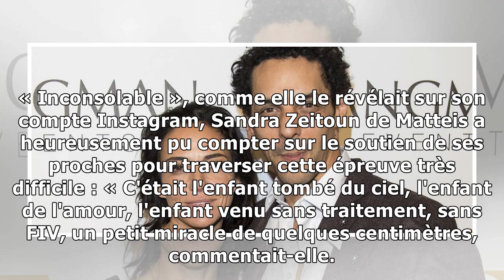PHOTO – Tomer Sisley (Balthazar) papa comblé : cette famille recomposée qui le rend si heureux13/...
Comédien comblé de bonheur à l'affiche de la nouvelle série intitulée Balthazar et diffusée sur TF1, Tomer Sisley est aussi un époux et papa heureux. Depuis plusieurs années, il partage la vie de Sand...